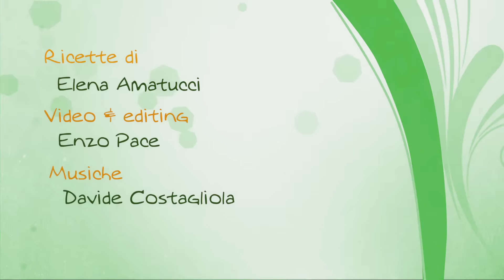Cupcake alla Guinness - Gnam Gnam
Cupcake cioccolatosi e con una soffice copertura! Provali e mi dirai! :)